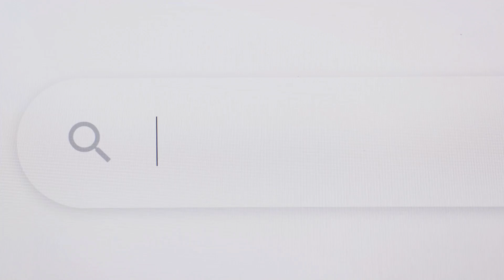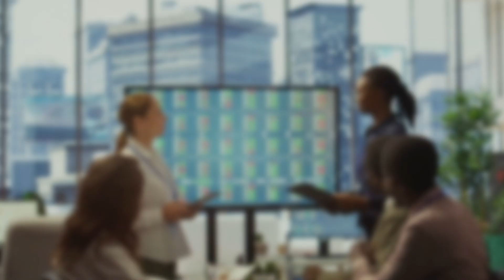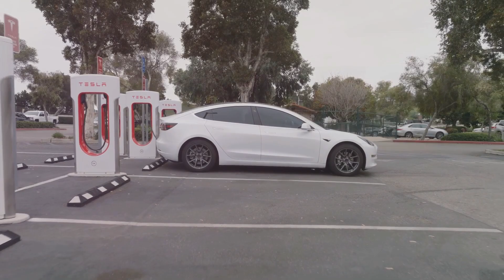Elon Musk - The Innovator Who's Shaping the Future! 🚀⚡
In this captivating video, we'll explore:
✅ The incredible journey of Elon Musk, from his early days to becoming one of the most influential innovators of our time.
✅ His groundbreaking companies: Tesla, revolutionizing electric cars; SpaceX, pushing the boundaries of space exploration; and Neuralink, pioneering brain-computer interfaces.
✅ The vision that drives his projects, from sustainable energy to colonizing Mars.
✅ How Musk's innovations are shaping industries and inspiring the next generation of dreamers and creators.

Get ready to dive into the story of a visionary who's changing the way we think about technology and the future! 🌍✨

🔥 Don't miss our upcoming videos on other innovators and industry giants!